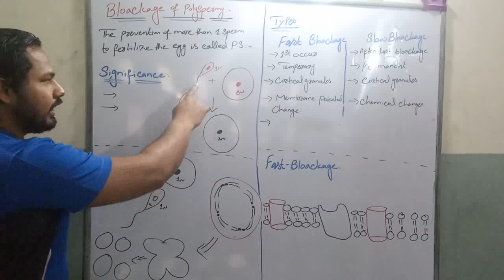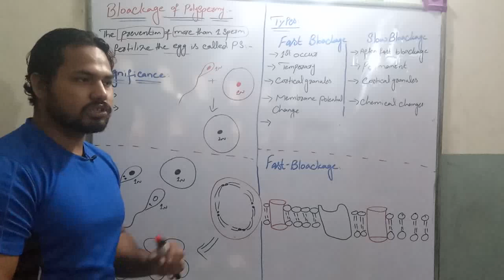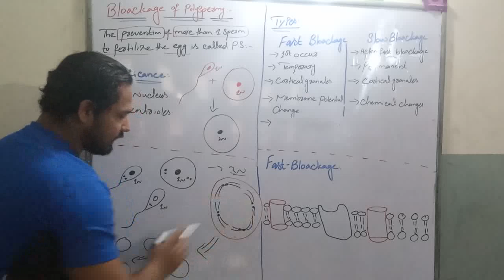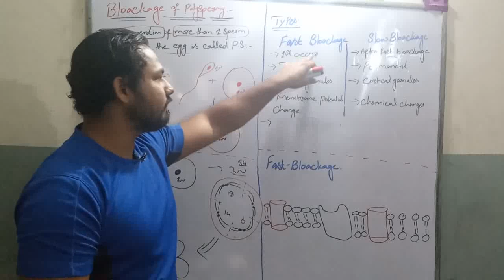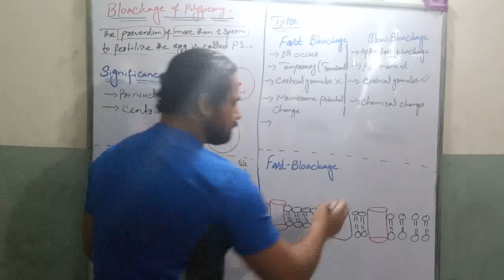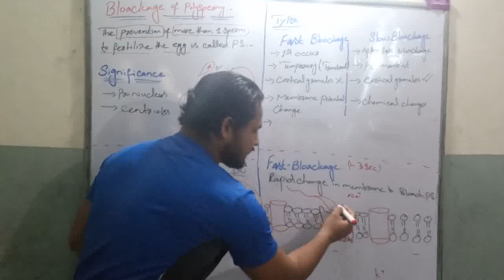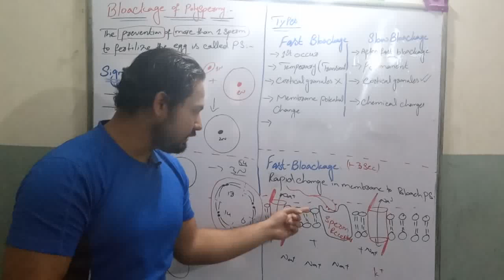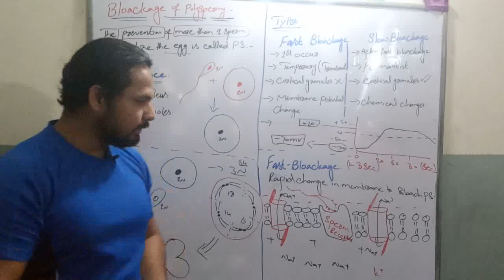Blockage of polyspermy , significance, types & fast polyspermy process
complete details about polyspermy effects and how it is bloacked.
Fast blockage
Slow blockage
diagrammatic teaching.
process of fast blockage of polyspermy